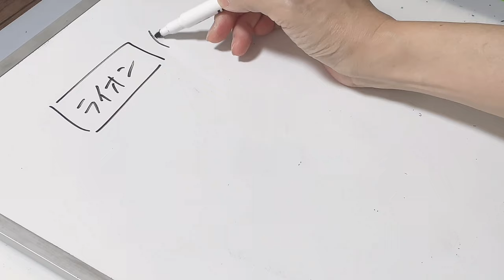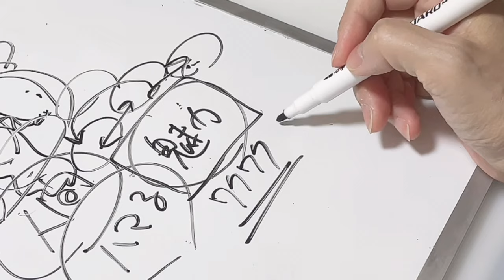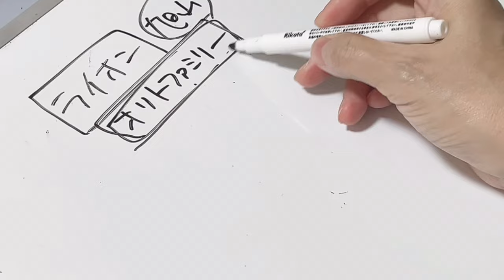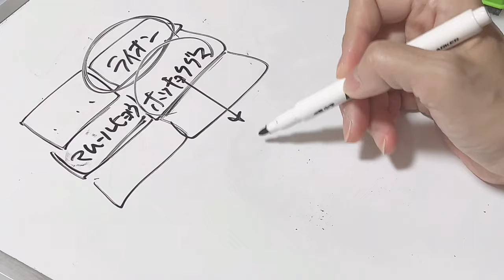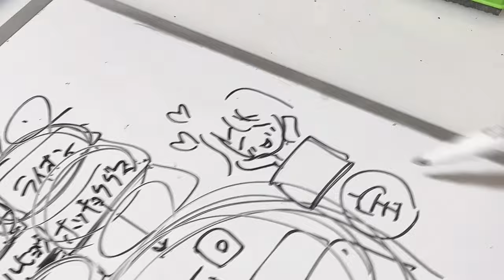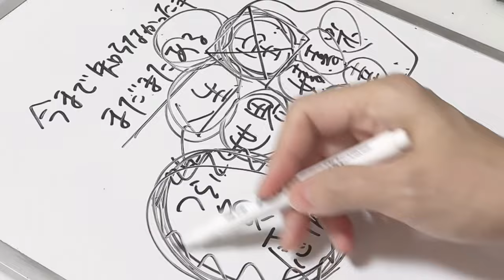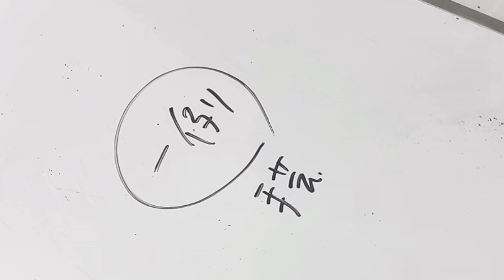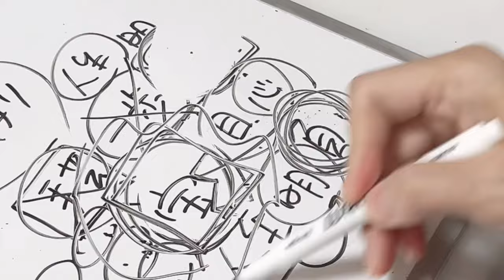人生がつらい、真っ暗闇な人へ。人生は宝物がいっぱい、と気づくこと【講義式】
▪️講義式は7:05 辺りからです。

本気で心を楽に、幸せな人生にしていきたい方へ発信してます。

まだ人生はつらいとしか思えない方々へ、私がお伝え出来る事があればという思いでチャンネルを運営しています。

コメントでのお悩み相談はしておりません。(その方の人生がわかりませんので)

自己紹介
ーーーーーー
1967年生まれ。

32歳の時に夫と死別。

18年の最後の3年間で減薬〜断薬。

そちらも心に癒しを与えるお役に立てて頂けたら嬉しいです。

(アクリル画はしていません)

《minne》
日常キリトリ絵/言葉イラスト

日常キリトリ、絵と言葉

長崎、人生チャンネル

ありがたく拝見しています。
現在は♡マークでご対応しています。

私がお伝えしている真意とは違う内容は非表示にさせて頂いてます。

この世の中に関する具体的な言葉(プラットフォーム的に✖️)が記載されてる場合削除になります。